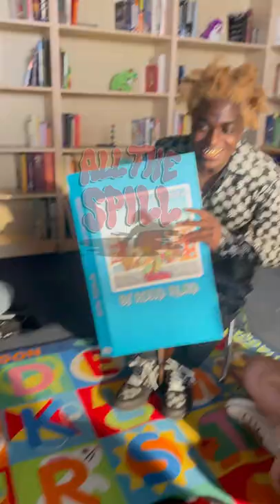Kodak Black Has A Trick Question For The Kids